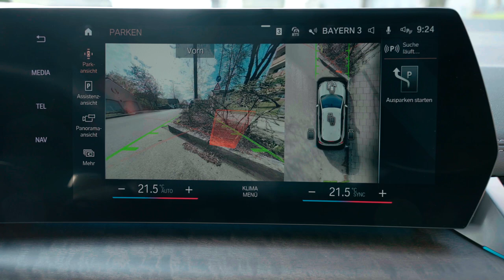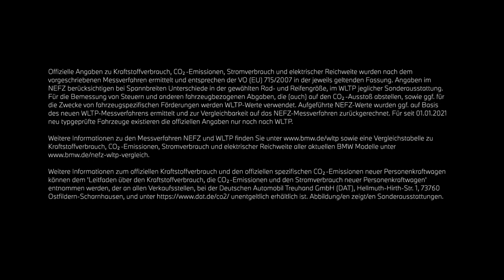BMWerklärt. BMW Parkassistent im BMW 2er Active Tourer.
Der Parkassistent erleichtert das Einparken in Längs-, Quer- und Kopfparklücken. Dazu vermisst das System mögliche Parklücken bei der Vorbeifahrt mit Geschwindigkeiten unter ca. 35 km/h.

BMW 223i Active Tourer: Kraftstoffverbrauch kombiniert in l/100 km: - (NEFZ) / 6,6-6,0 (WLTP); CO2-Emissionen kombiniert in g/km: - (NEFZ) / 149-137 (WLTP).

Offizielle Angaben zu Kraftstoffverbrauch und CO2-Emissionen wurden nach dem vorgeschriebenen Messverfahren ermittelt und entsprechen der VO (EU) 715/2007 in der jeweils geltenden Fassung. Angaben im NEFZ berücksichtigen bei Spannbreiten Unterschiede in der gewählten Rad- und Reifengröße, im WLTP jeglicher Sonderausstattung. Für die Bemessung von Steuern und anderen fahrzeugbezogenen Abgaben, die (auch) auf den CO2-Ausstoß abstellen, sowie ggf. für die Zwecke von fahrzeugspezifischen Förderungen werden WLTP-Werte verwendet. Aufgeführte NEFZ-Werte wurden ggf. auf Basis des neuen WLTP-Messverfahrens ermittelt und zur Vergleichbarkeit auf das NEFZ-Messverfahren zurückgerechnet. Für seit 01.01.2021 neu typgeprüfte Fahrzeuge existieren die offiziellen Angaben nur noch nach WLTP. Weitere Informationen zu den Messverfahren NEFZ und WLTP finden Sie sowie eine Vergleichstabelle zu Kraftstoffverbrauch, CO2-Emissionen, Stromverbrauch und elektrischer Reichweite aller aktuellen BMW Modelle

Weitere Informationen zum offiziellen Kraftstoffverbrauch und den offiziellen spezifischen CO2-Emissionen neuer Personenkraftwagen können dem 'Leitfaden über den Kraftstoffverbrauch, die CO2-Emissionen und den Stromverbrauch neuer Personenkraftwagen' entnommen werden, der an allen Verkaufsstellen, bei der Deutschen Automobil Treuhand GmbH (DAT), Hellmuth-Hirth-Str. unentgeltlich erhältlich ist. Abbildung/en zeigt/en Sonderausstattungen. (Stand Juli 2022)